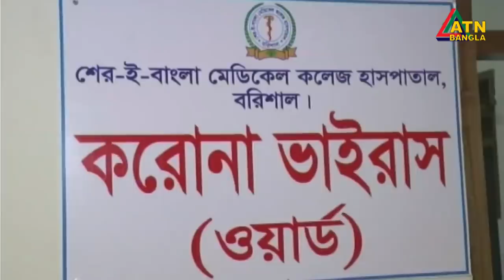এটিএন বাংলা সকাল ১১টার সংবাদ। 27.06.2020 | ATN Bangla News at 11am